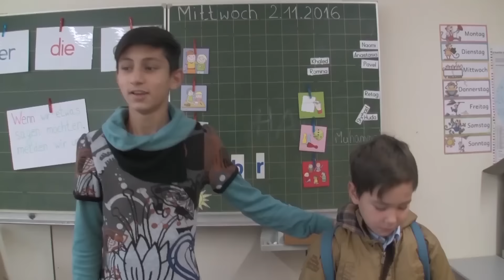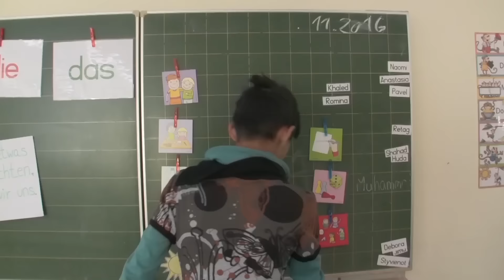Kuchen für den Neuen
Filip kommt neu in die Klasse. Die anderen Kinder lassen ihn nicht in die Klassengemeinschaft, aber nachdem ein Mädchen sich die fiesen Streiche eine Weile angesehen hat, schmiedet sie einen Plan.

UN Kinderrechte | Artikel 2: Diskriminierungsverbot

Dieser Kurzfilm der Willkommensklasse der 36ten Grundschule in Friedrichshain-Kreuzberg (Berlin) entstand im Rahmen des Kinderrechte-Filmfestivals Berlin 2016.